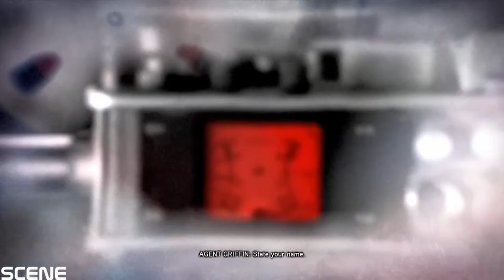Prototype 2 - Gameplay Walkthrough - Part 24-OPERATION FIREHAWK- (PC-1080p) GTX970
Prototype 2 (stylized as [PROTOTYPE2]) is an action-adventure open world video game, released for consoles on April 24, 2012. Developed by Canadian studio Radical Entertainment and published by Activision, it is the sequel to 2009's Prototype. The game was announced at the 2010 Spike VGA Awards with the tagline "Murder your Maker."[5] Versions for PlayStation 4 and Xbox One were released on July 14, 2015 alongside the first game as Prototype Biohazard Bundle. Separate versions of the games became available on August 12, 2015.[6]